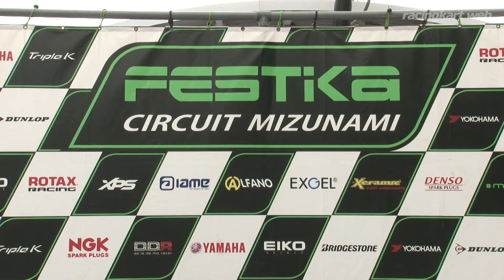ROTAX MAX 瑞浪シリーズ2022 第1戦 MAXライツ 表彰式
2022年3月19日 フェスティカサーキット瑞浪（岐阜県）
ROTAX MAX CHALLENGE 瑞浪シリーズ2022 第1戦